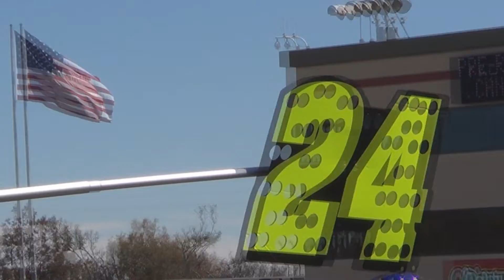My Trip at Sonoma: 2015 Toyota/Save Mart 350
I didn't took much video footage like I did in 2013 but still worth the upload. I took more photos of the race so bear with me.

This was from last year's race featuring David Ragan (then driving for Michael Waltrip in the #55 - FACT: the first ever Cup driver to get an autograph from) doing a Q&A interview and the pre-race activities featuring Lindsay Bruce and Patriots Jet Show.

I also included some snip bits of the PA announcer talking about Tony Stewart and Tracy Hines during the red flag after Martin Truex Jr. hit the tire barriers.

Enjoy and I will make sure to have more video footage for this Sunday's race.